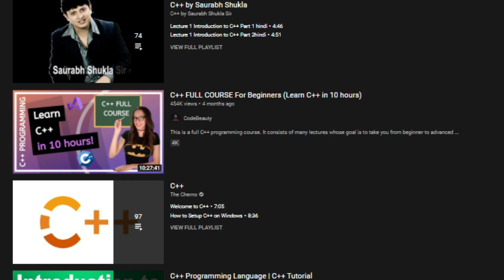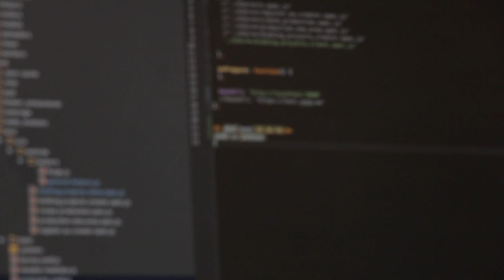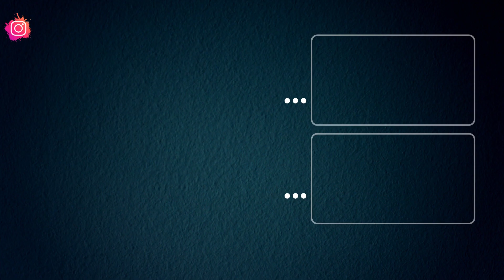How did I learned to code? My Story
Hey Guys In this video I have talked about my professional journey. The journey where I learnt coding. It has been a rollercoaster ride. I have summed up every detail of how this field attracted me and what all do I know till now. I have also talked about what I am doing right now and also few other details.

I hope this video helps you in some way moving ahead in your career.

YouTube Gear:
2. Mic
3. Gorillapod